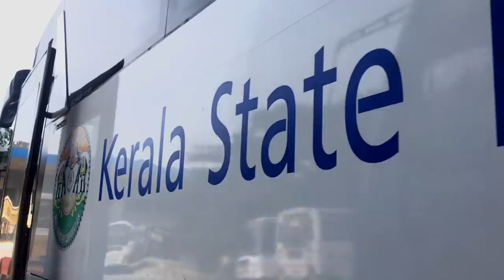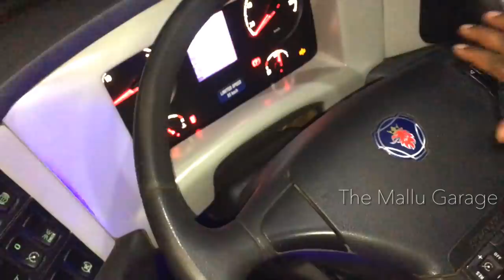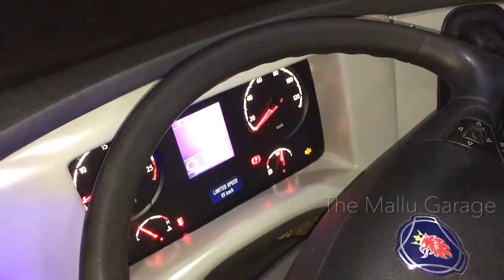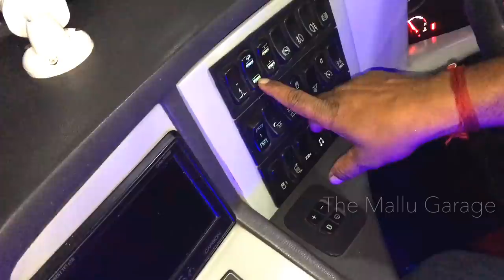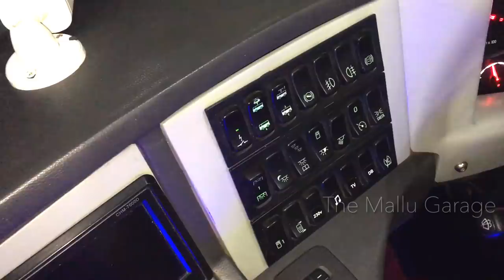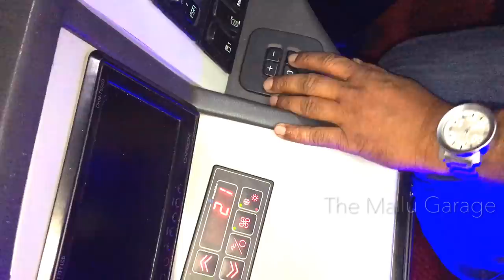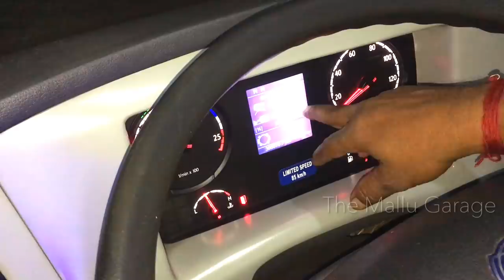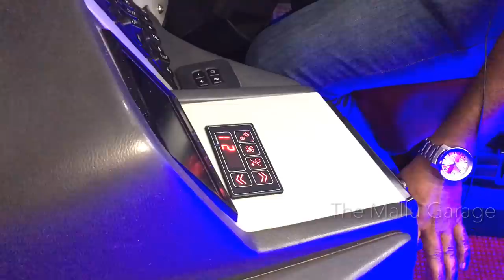KSRTC Scania Review | First in Malayalam | Aanavandi Review (Scania Metrolink 13.7m)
Scania Metrolink HD is the latest premium bus in the Aanavandi (Kerala RTC) fleet and has been plying interstate and distant routes within the state.
Kerala State Road Transport Corporation (KSRTC) is a state-owned road transport corporation in the Indian state of Kerala. It is one of the country's oldest state-run public bus transport services.
Why a mallu should travel in KSRTC atleast once in a lifetime??

This video shows the basic features of the Scania Metrolink 13.7m model.

Please comment on your valuable suggestions and improvements needed for the video. The Scania bus details can be found from the below pdf.

Book Kerala RTC Tickets from

If you wish to have a review of any car, please let me know via the comment section. :-) :-)